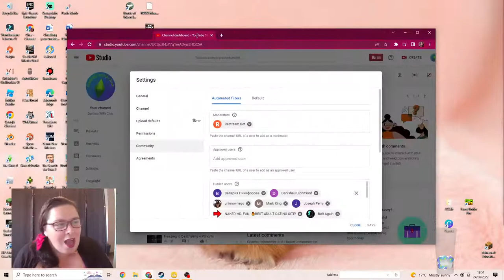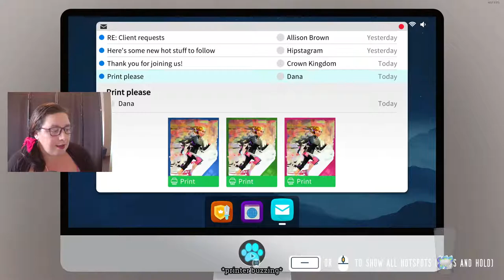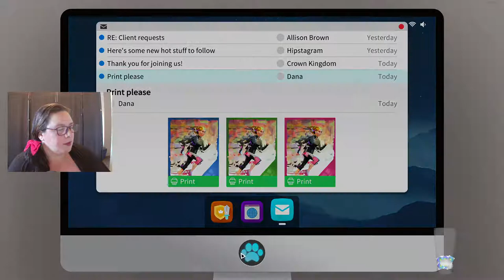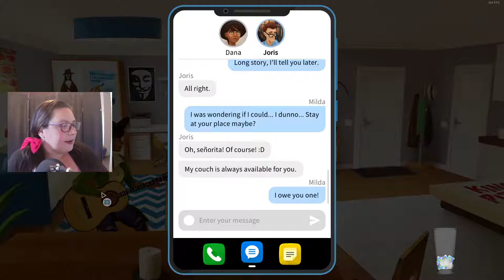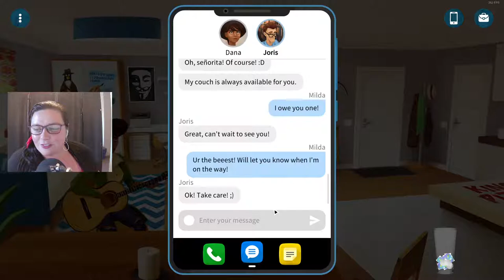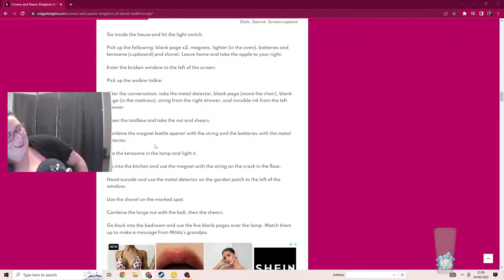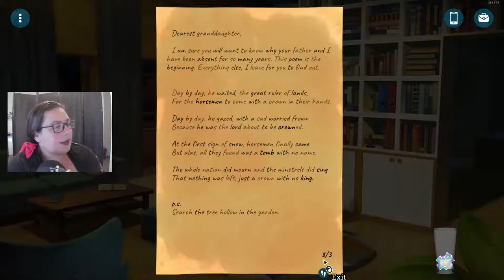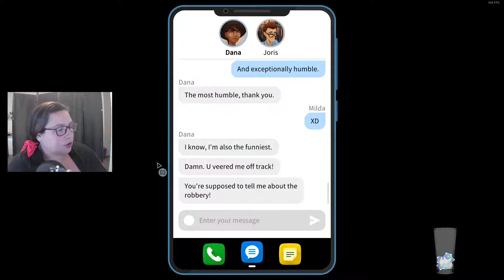Crown & Pawn a story based game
Legends of the past come back to life in this charming point-and-click adventure. Pack your bags and journey with Crowns and Pawns: Kingdom of Deceit through modern day Europe to uncover the secrets of the king who was never crowned.

For more sims 4 content, tutorials, original challenges, and mods I have used then go to the website